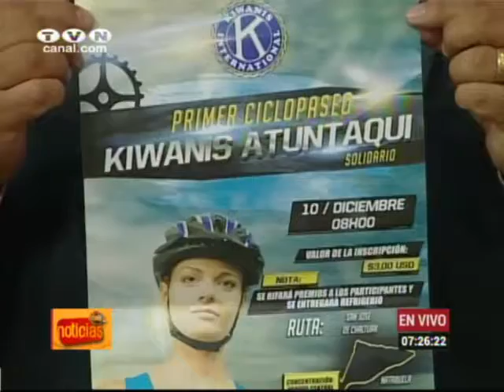Jimena Villegas, Organizadora de Ciclopaseo (Café Noticias Ecuador)